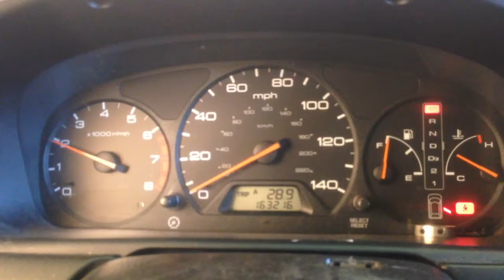CC9095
2003 ODYSSEY 3.5 ENGINE